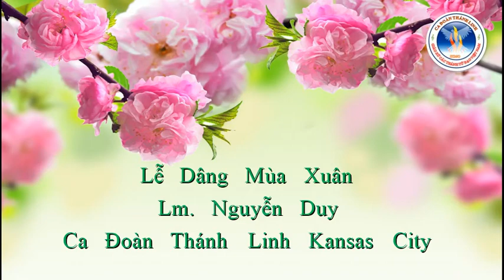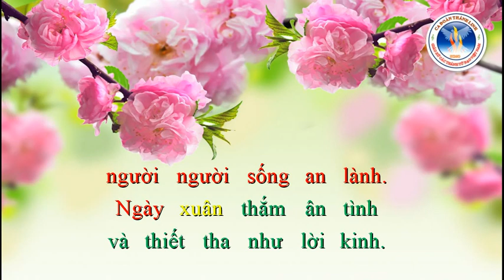Lễ Dâng Mùa Xuân | Lm. Nguyễn Duy | Ca Đoàn Thánh Linh Kansas City.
Lễ Dâng Mùa Xuân
Lm. Nguyễn Duy
Ca Đoàn Thánh Linh Kansas City